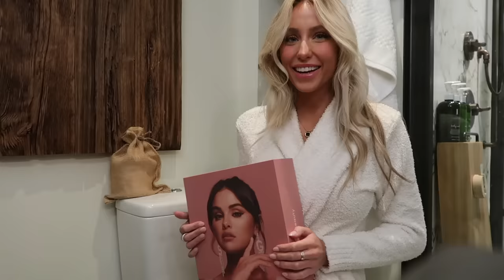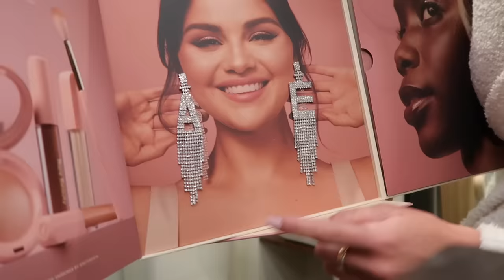Rare Beauty Brand Trip - NYC